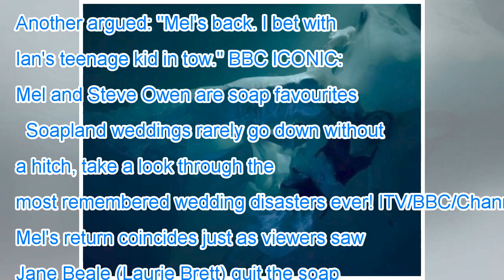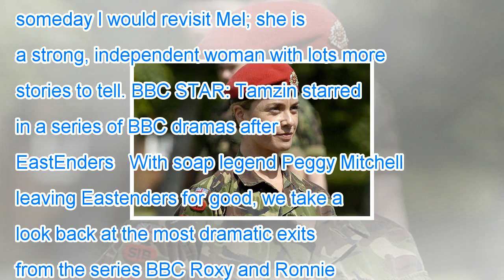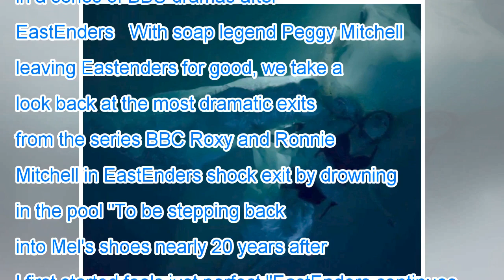Eastenders spoilers: tamzin outhwaite's return storyline revealed?